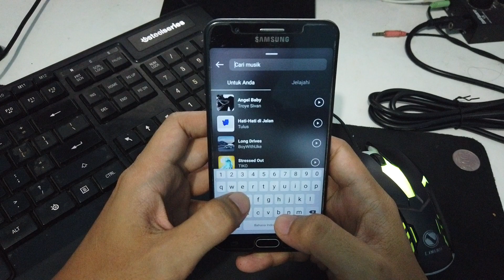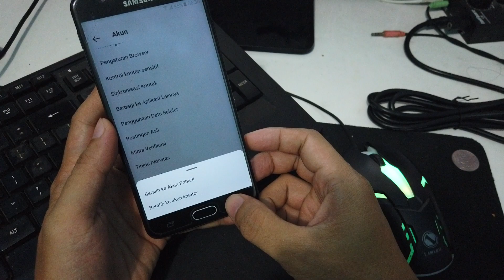Cara Mengatasi Pencarian Musik Tidak Ditemukan di Instagram Story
tutorial cara mengatasi musik story instagram tidak di temukan,tutorial cara mengatasi  pencarian musik tidak di temukan di story instaram.